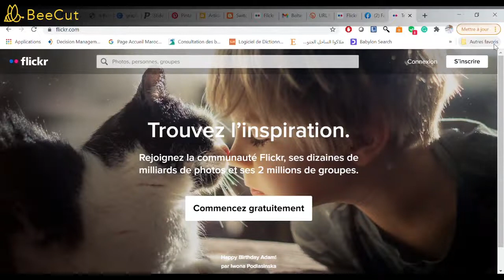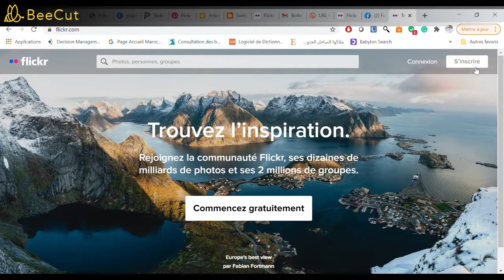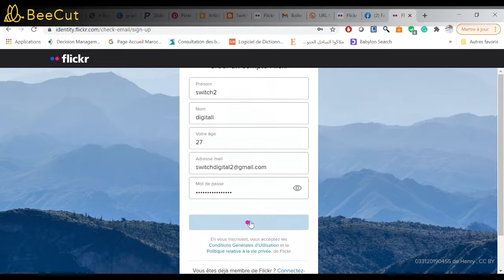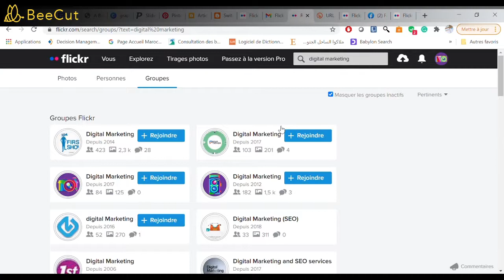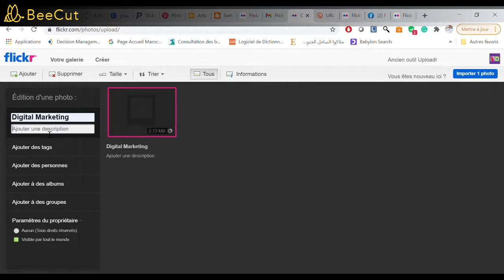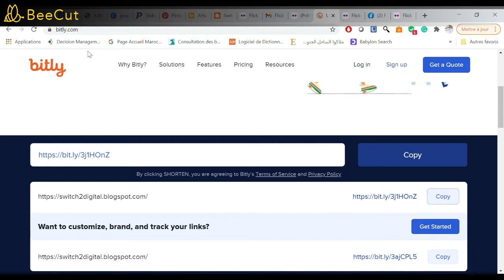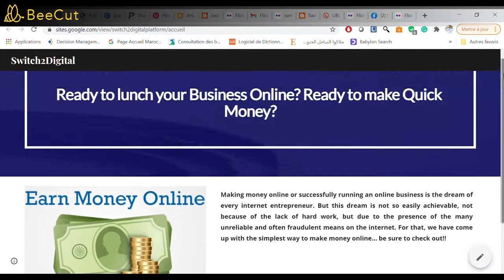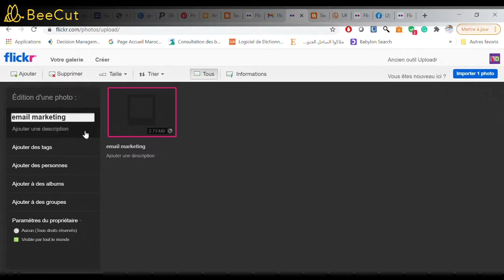تقنية رقم 17 :طريقة جديدة لترويج روابط الافلييت بفليكر2022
فليكر (بالإنجليزية: Flickr)‏ هي خدمة استضافة الصور والفيديو بالإضافة إلى كونها مجتمعًا عبر الإنترنت. تأسَّست فليكر من قِبل لوديكورب (بالإنجليزية: Ludicorp)‏ عام 2004 وأصبحت منصّة شائعة للمصورين الهواة والمحترفين لاستضافة صور عاليّة الدقة. تغيّرت ملكية فليكر عدة مرات إلى أن امتلكتها سموج موج (بالإنجليزية: SmugMug)‏ منذ العشرين من نيسان/أبريل 2018.